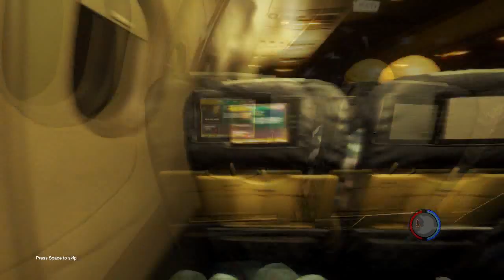Pepper Plays: THE FOREST ft. MissScarletTanager: |#1| LOST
This island needs a restroom.

Featuring MissScarletTanager.

I try to read and reply to all comments.
Channel consists of usually
►Tekken Gameplay,

►Tekken Tutorials on combos, characters, how to play the
game.etc Soon to include more fighting games!

►The Origins of Fighting Game character designs through Martial
Arts and Pop Culture

►Let's Plays of various games, RPGs, Shooters, Strategy, Stealth, Classic, Retro.etc

►Random Artsy Montages I think look cool :O